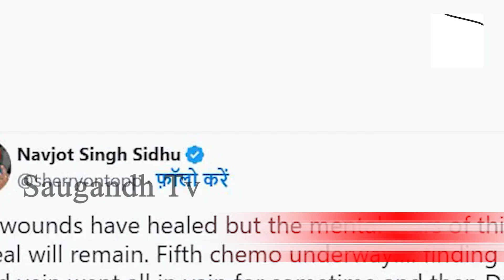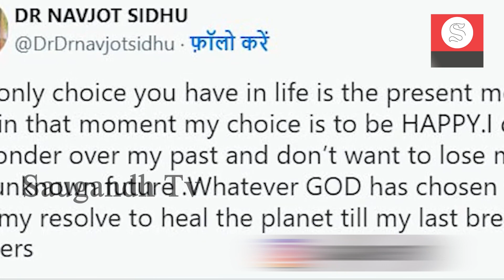Navjot Singh की पत्नी है, Cancer से ग्रस्त, विदेश में चल रहा है ईलाज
Navjot Singh's wife is suffering from cancer, treatment is going on abroad